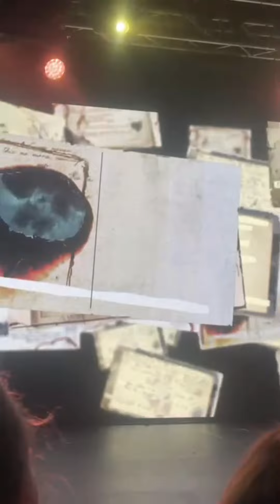Madison Beer - Life Support Tour | Oslo, Norway - FINAL SHOW 🌈🤍 | April 28, 2022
Madison Beer ending her Life Support Tour in Europe on her last night in Oslo, Norway! Have fun with her show while she performs a beautiful presentation of her latest album. Enjoy! 🌈

FULL CREDITS💛:
Livestreams:

Timestamps:
0:00 - Baby
3:57 - Good in Goodbye
6:36 - Stay Numb n Carry On
9:33 - Emotional Bruises
12:42 - Reckless
15:49 - Homesick
17:36 - Default
19:00 - Effortlessly
22:30 - Selfish
23:27 - Blue
24:13 - Ending